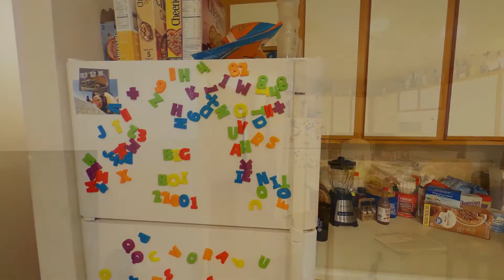515 Davis Mills Dr # 103 Listing 2022 1080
This 4 Bedroom 4 bath condo is A GREAT investment for parents/students of JMU with great cash flow! All four bedrooms with private bathroom and a large walk in closet. Each Condo has an open concept living area and a private balcony/patio. All  beds leased through July 10th, 2022 at $450/bedroom. Condo comes furnished and all furnishings will convey. Utilities included up to caps - Water $50, Electric $125.-

Campus View is located right by JMU off of Reservoir Street. Campus View comes with a Hammock area, Pool, Grill and patio area, 24/7 gym, volleyball court.

Pictures taken on previous summer turn --